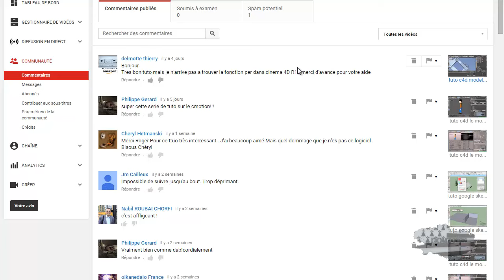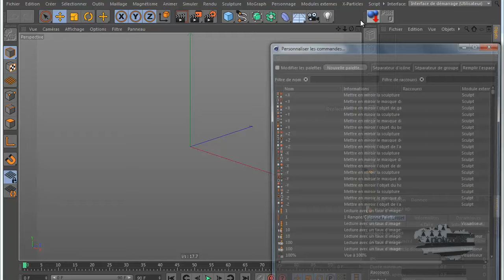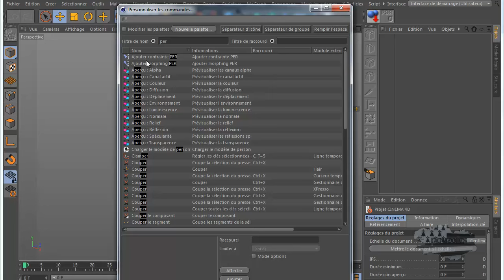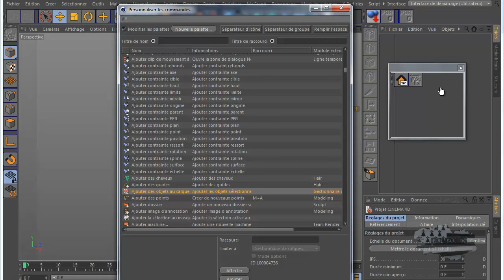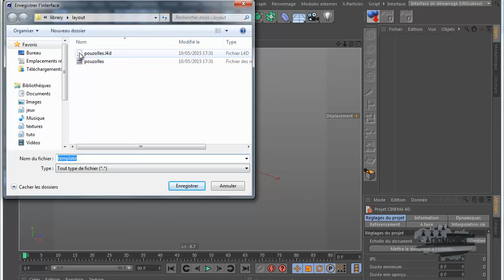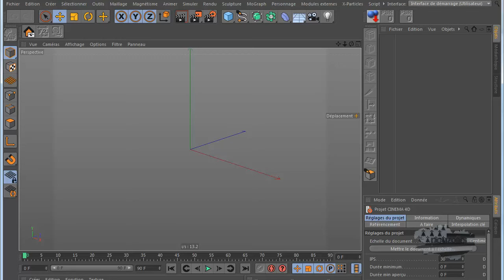réponse a delmotte thierry